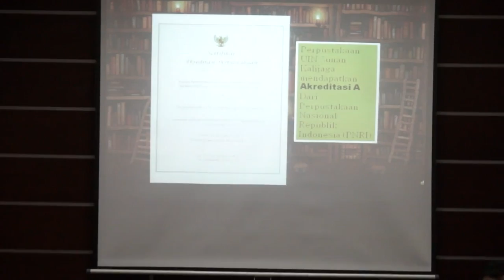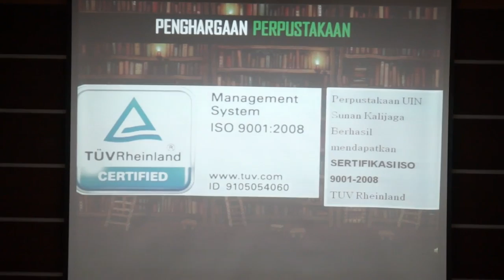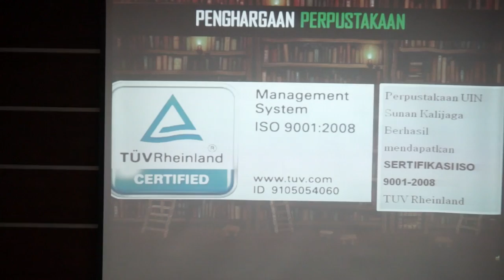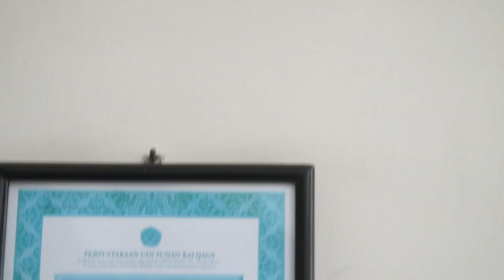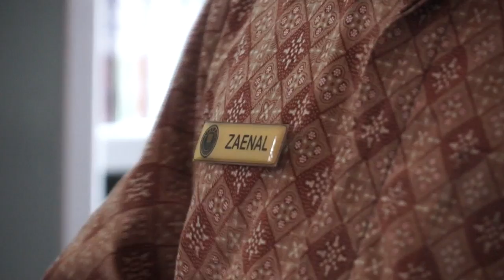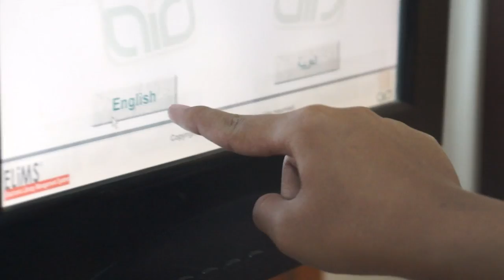Kegiatan User Education Mahasiswa Baru 2015 Perpustakaan UIN Sunan Kalijaga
Perpustakaan UIN Sunan Kalijaga Yogyakarta